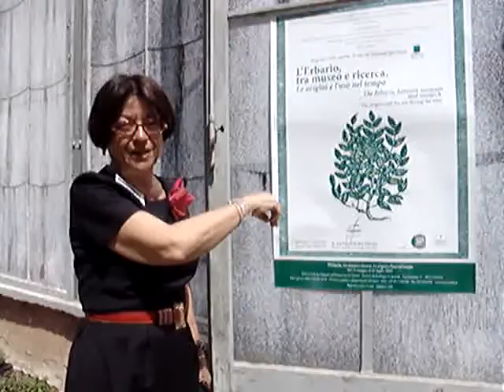I Profumi di Boboli / Overtheskytube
Dott. Maria Galassini